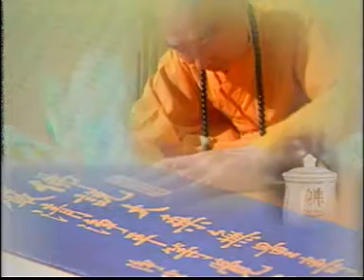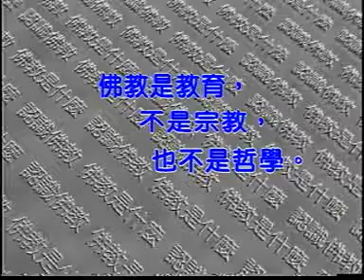(粵)消除迷信 挽救人心-淨空法師(配音)